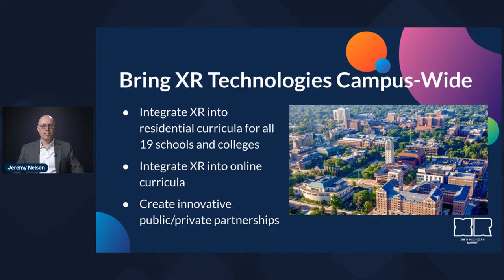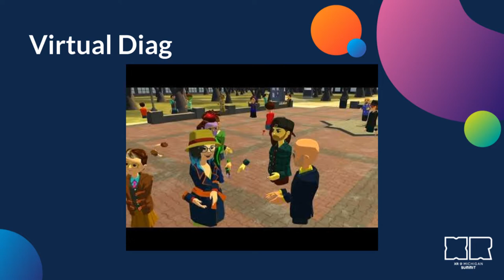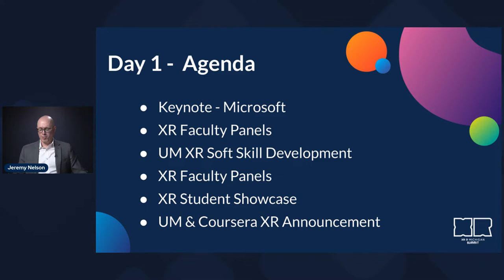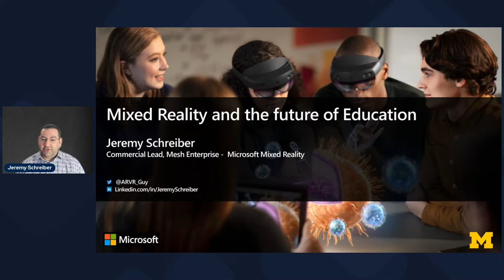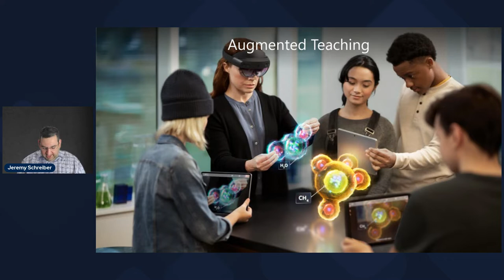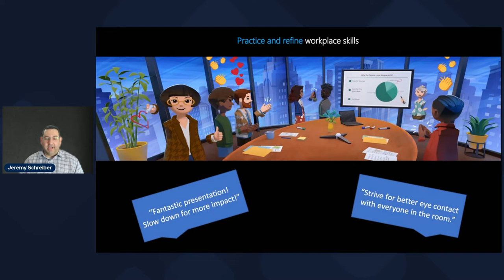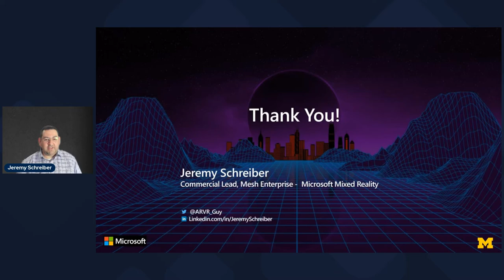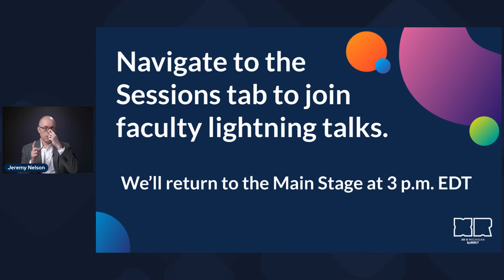XR @ Michigan Summit 2022 - Introduction & Keynote Speaker: Jeremy Schreiber from Microsoft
Recorded live on Tuesday, April 19, 2022.

Keynote from Jeremy Schreiber, Director - Mesh Enterprise Commercial Lead, Microsoft.

Jeremy Schreiber is a Director in the Microsoft Mixed Reality Product Group where he serves as the Commercial Lead for Mesh Enterprise, managing strategic partnerships, ecosystem development, and commercialization efforts for Microsoft Mesh, AltspaceVR, and other Mixed Reality initiatives. Prior to joining Microsoft, Jeremy founded the Silicon Valley chapter of the VR/AR Association, and started the XR business at Flex, the 2nd largest contract manufacturer in the world. In nearly 10 years at Advanced Micro Devices (AMD) he designed semiconductor circuits for computer chips publishing several patents and publications, and led global teams to significantly reduce chip power consumption and to redesign CAD software to focus on efficient and intuitive user interfaces. Across his career he has worked in Product Management, Corporate Strategy, Corporate Finance, and has led new product introductions in factories in Hungary and China. Jeremy has a BS and MEng in Electrical and Computer Engineering from Cornell University and received his MBA from Harvard Business School.